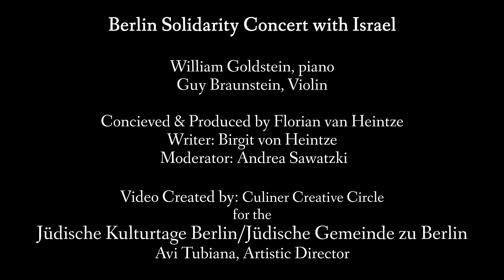Berlin Scherzo - Guy Braunstein & William Goldstein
Guy Braunstein & William Goldstein Create a  Scherzo at the Berlin Concert in Support of Israel

00:00 Start
01:26 Berlin Scherzo

Pianist William Goldstein
Violinist Guy Braunstein

Moderator: Andrea SawatzkiConceived & Produced: Florian von Heintze
Writer: Birgit von Heintze
Jüdische Kulturtage Berlin/Jüdische Gemeinde zu Berlin
Avi Toubiana, Artistic  director.

by Imanuel Marcus

The sounds the American pianist William Goldstein delivers express emotions, they tell stories, they are sometimes sad - in keeping with the occasion of the concert - and sometimes they sound hopeful. Their beauty is boundless. These sounds are uplifting and sometimes majestic. Their uniqueness is one of the special aspects of the evening: None of the pieces had ever been played before as they were on Saturday evening at Rykestraße Synagogue - and none will ever be interpreted in the same way again.

When the American William Goldstein was nine years old, he could play pieces or songs he had heard at the drop of a hat. Now, 72 years later, the now 81-year-old multi-talent from the U.S. offers a different specialty, namely spontaneous compositions. Goldstein plays for the moment.

Every seat in Rykestraße synagogue was occupied, additional chairs had to be set up. The audience experienced a more than wonderful concert, but also a sad one. It was an evening of solidarity for Israel and against Jew hatred, an event with a statement, which was initiated by journalist Florian von Heintze and began with a minute of silence. The motto of the evening: "We are with you."

"We have to do something. We have to act and not just talk." This was the thought von Heintze immediately had when he heard about the massacre committed by Palestinian terrorists on October 7. A little later, there was another aspect that concerned him: "As was to be expected, the mood also changed. all of a sudden, Israel was pilloried," explained von Heintze before the concert. "Victims became perpetrators - and the perpetrators were turned into victims." To him, it was "time to set an example."

He knew William Goldstein from a concert in Los Angeles. "I knew that he dreamed of playing his instant compositions in Berlin once in his life." This is how it happened: "Bill agreed immediately."

The evening's host, Andrea Sawatzki, also welcomed the Israeli ambassador Ron Prosor, who thanked the initiator and the organizers: "Unfortunately, I have had to feel time and again in recent months that this solidarity cannot be taken for granted," said the diplomat. "In addition to the openly displayed antisemitism, there is something that is even more shameful and tragic: the silence. It can also be observed in the arts and in the cultural sector in particular - where people are otherwise very quick to position themselves."

"This is the case "when it comes to 'Black Lives Matter' or Ukraine". But these people are "very quiet now". With regard to the Hamas massacre in Israel, there was "not a word of sympathy, not a word of condemnation". Representatives of relevant cultural institutions should ask themselves "on what moral foundation they stand", said the ambassador.

Goldstein began the concert itself with a piece that he dedicated to the hostages still being held in Hamas' terror tunnels - while images of the abductees were projected onto the wall. Grief, despair and the drama of the situation could clearly be heard in the piece he played - but also hope.

Goldstein later played a duet with the Israeli violinist Guy Braunstein, who lives in Berlin. Two of these pieces were also composed spontaneously - while playing. There is only one artist who delivers this kind of improvisation in the field of New Music with a Classical touch, namely William Goldstein.

Some Chopin and Debussy influence could be identified in several compositions, although Goldstein is a Bach fan. In the second half of the concert, dancer Hanna Korostelova appeared on stage. Her performance went well with Goldstein's sounds. She stood in for Alexander Abdukarimov, who was unable to dance due to an injury.

After the break, Tlalit Kitzoni, a survivor of October 7 from the Kibbutz Kfar Aza, spoke about the terrible day.

It was admirable how Tlalit Kitzoni dealt with this experience three and a half months later and spoke openly about it. Alongside her sadness, there also was anger in her voice. She bravely spoke of "the enormous trauma, broken communities, endless grief and broken hearts". Also, she made it clear: "For us, the Hamas attack is not over. We are still living this event. And we will not be able to continue living normally until all the hostages are returned."

Goldstein played a three-note portrait for Tlalit Kitzoni, the central notes of which she had previously selected. Finally, there was a hug on stage: Goldstein - who had come all the way from New York - comforted the survivor from Israel, 106 days after the attack.